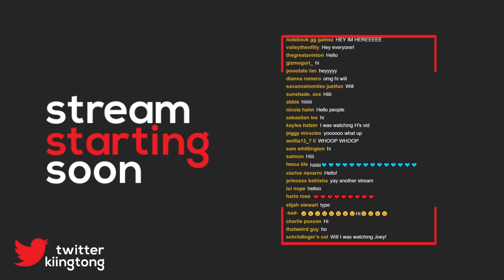Minecraft: The Deep End SMP! - *SECRET* Spawn Project!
Welcome to The Deep End (SMP) .. this is a Live episode, in this livestream we work on a super secret spawn project! But shhhhh, it's a secret!

**Official server members:**
[see episode 1 description for up-to-date list]

You should totally help get my Girlfriend to 10k, shhh it's a surprise!